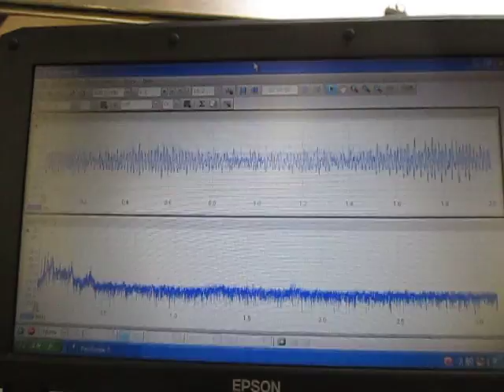超音波制御実験 Ultrasonic control experiment （超音波システム研究所 ultrasonic-labo）